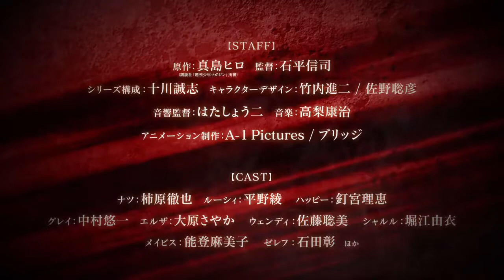【FAIRY TAIL】1話放送記念特別PV【フェアリーテイル】